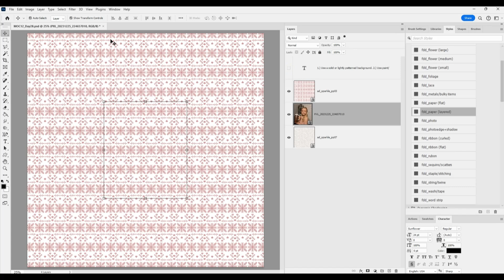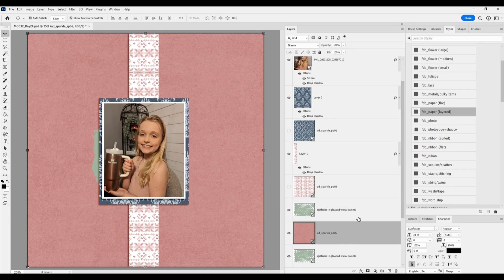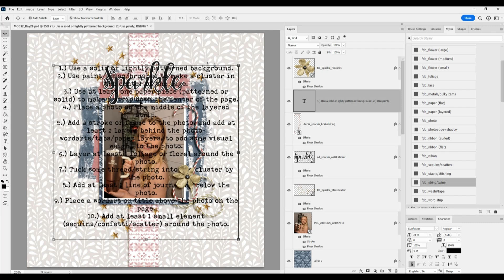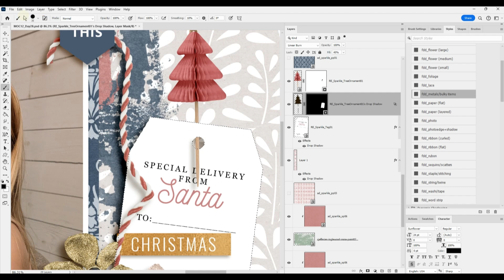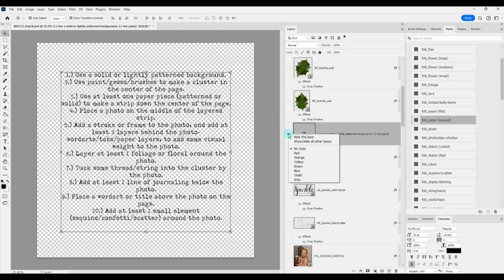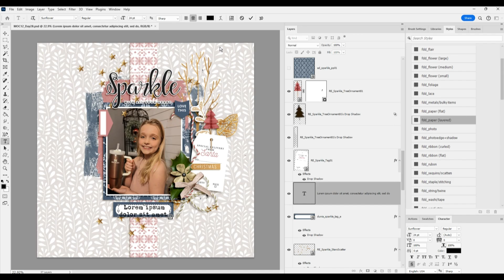Sparkle With All Your Heart ~ MOC12 Day 28 ~ Watch Cheryl Scrap 1098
This digital scrapbook layout uses the following digital products:

Inglewood: The Complete Mixed Media Collection by Rachel Jefferies
Sparkle Collection by Rachel Etrog, Dunia Designs, and Anita Designs
Fonts are Sunflower and Stamp